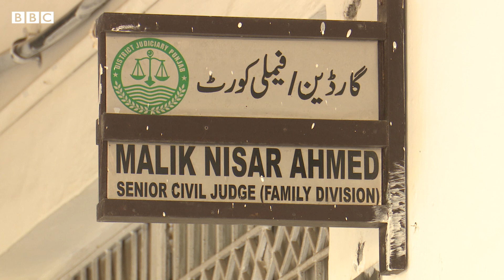Sialkot: The judge who helps divorced women recover their money - BBC URDU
پاکستان کے شہر سیالکوٹ میں فیملی کورٹ کے ایک سول جج طلاق یافتہ خواتین کے بچوں کا نان نفقہ ریکارڈ مدت میں دلوانے کے لیے شہرت رکھتے ہیں۔ وہ دو برس میں 22 کروڑ روپے سے زائد ان خواتین کو دلوا چکے ہیں۔
ہمارے ساتھی عمردراز ننگیانہ اور فرقان الٰہی آپ کو ایک ایسی خاتون سے ملوا رہے ہیں جن کی زندگی میں ان پیسوں سے بڑی تبدیلی آئی